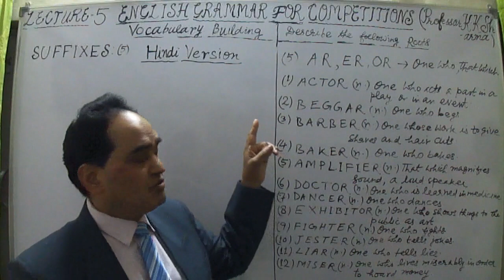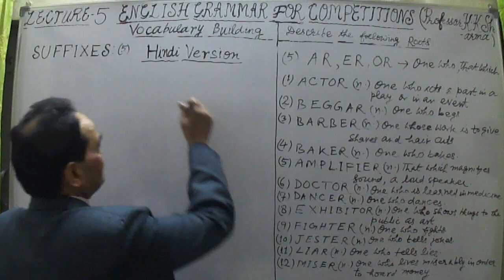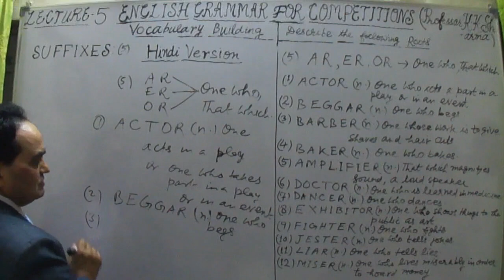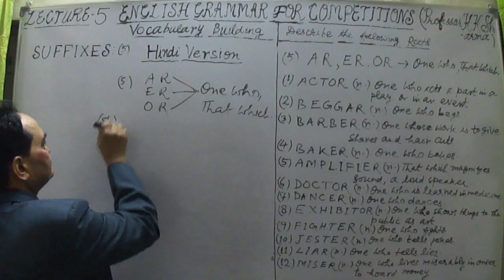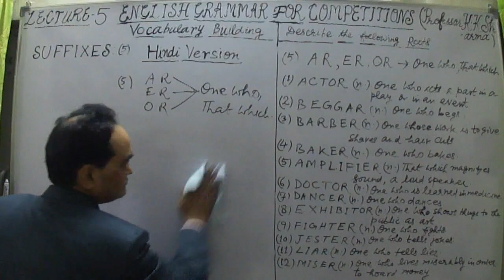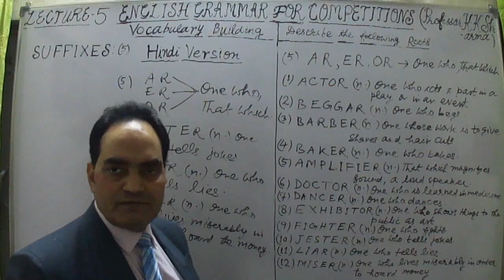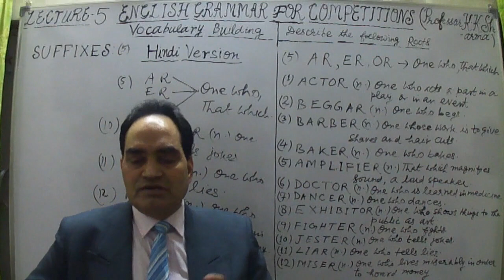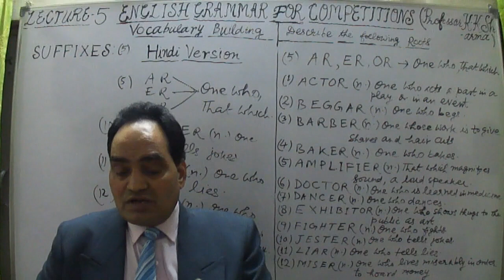SUFFIXES OF ENGLISH WORDS LECTURE 5 HINDI VERSION STEP BY STEP LEARNING PROFESSOR KKSHARMA NEW DE